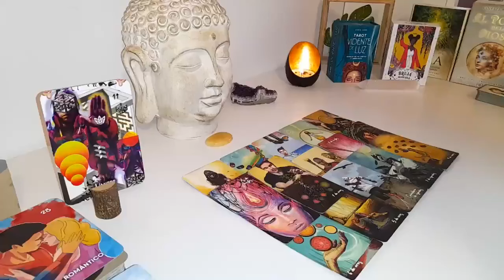ARIES🙏​I NEED YOU TO TRUST ME‼️😘IM IN LOVE WITH YOU ❤️AND I AM SORRY FOR HURTING YOU😌 OCTOBER LOVE